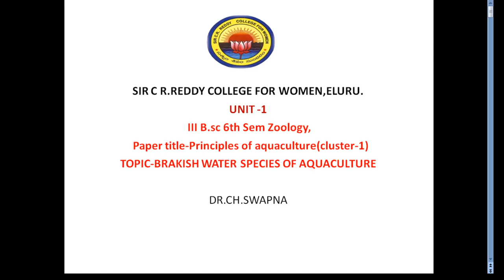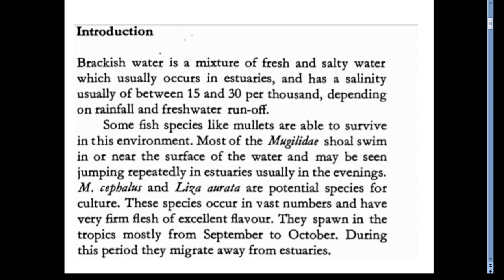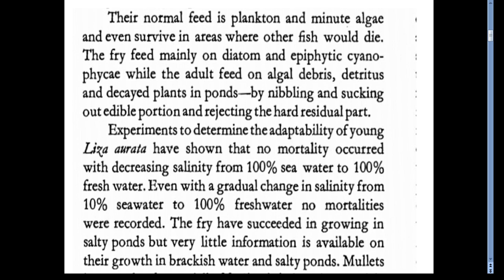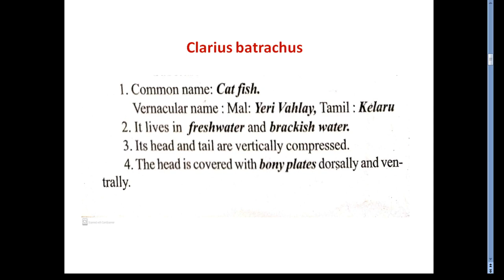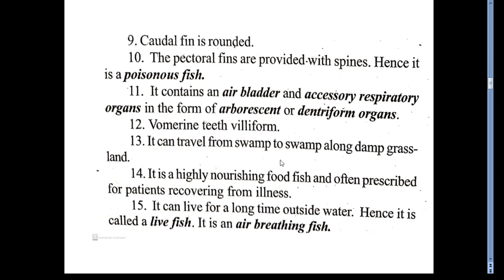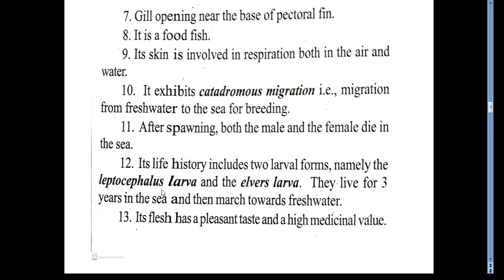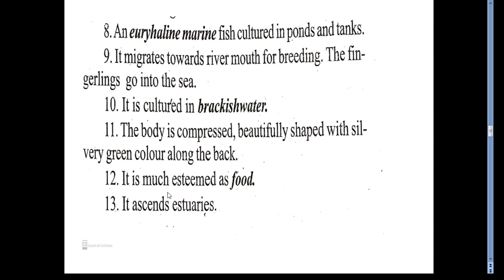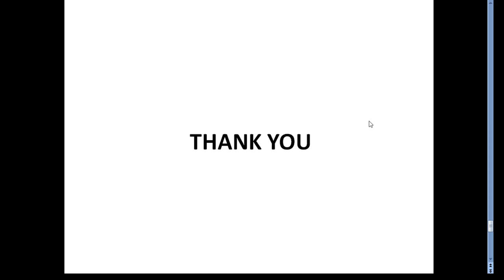4. BSc 3/6 -Principles of Aquaculture - Unit 1 -Brakish Water Species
4. BSc 3/6 -Principles of Aquaculture - Unit 1 -Brakish Water Species